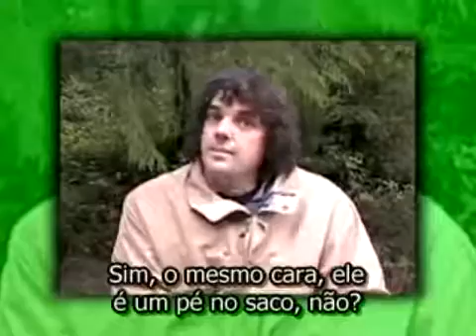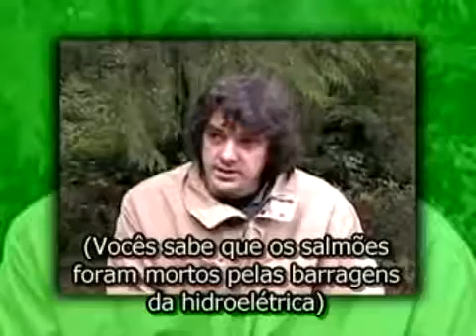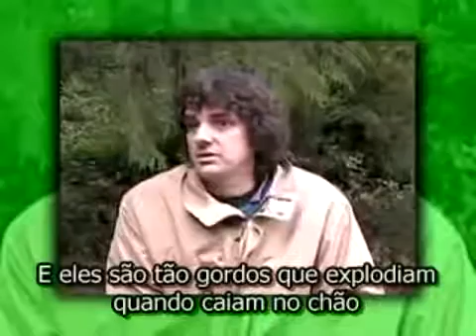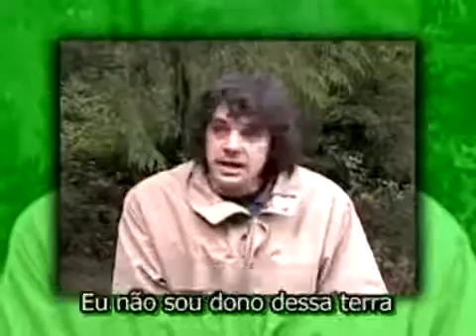CULTURA DA VIOLÊNCIA - DERRICK JENSEN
Assista também What a Way to Go: Life at The End of Empire, com a participação de Derrick Jensen, e END:CIV - Resist or Die, baseado no livro End Game, de Jensen.